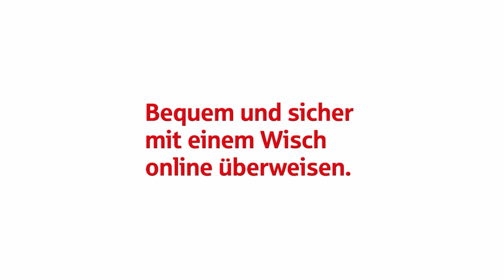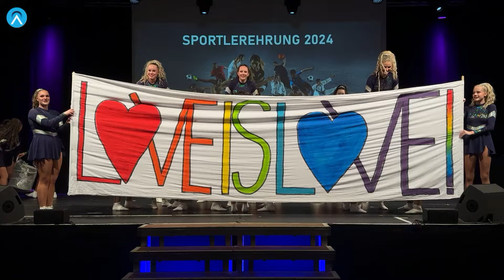Wolfgang Zapp erhält Sport-Ehrenamtspreis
Im Rahmen der diesjährigen Sportlerehrungen der Stadt Gummersbach wurde Wolfgang Zapp mit dem Sport-Ehrenamtspreis ausgezeichnet.